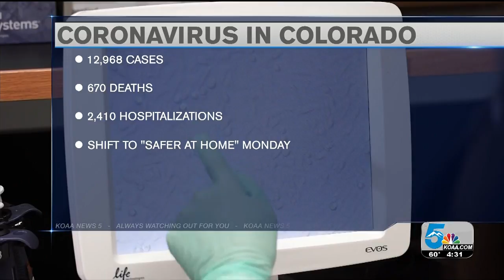Latest COVID-19 updates for Colorado: 4/25/20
The latest on COVID-19 in Colorado.